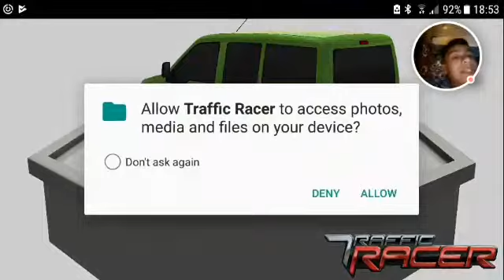Traffic racer my 1st (beating my score) to get a new car